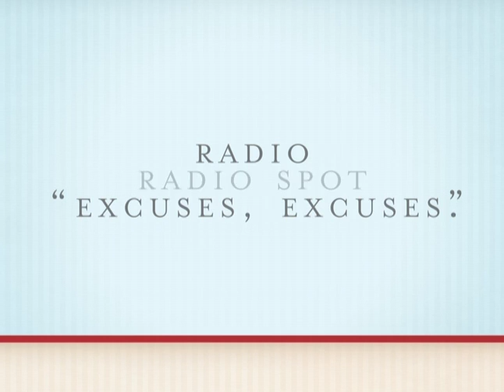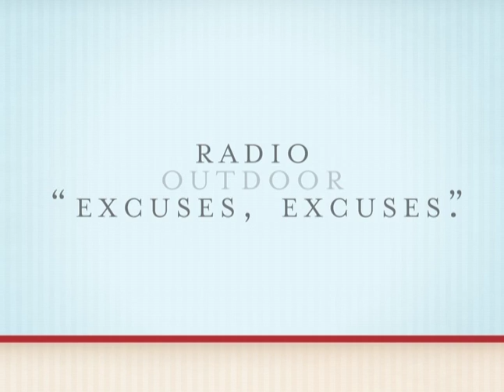St. Mary's 2012 Heart Campaign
2012 Heart Campaign